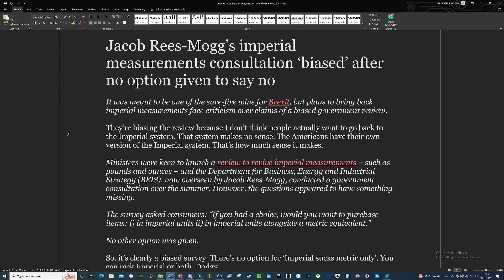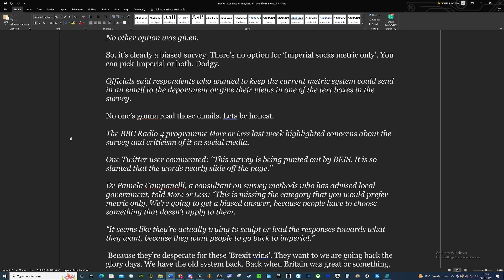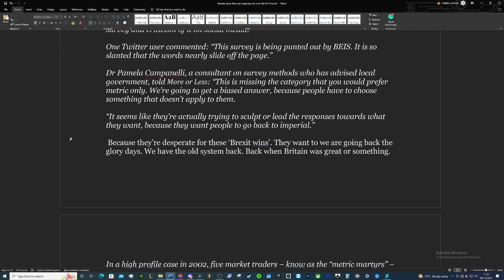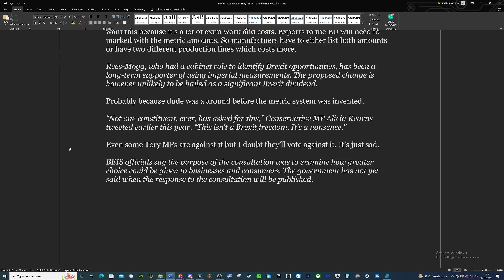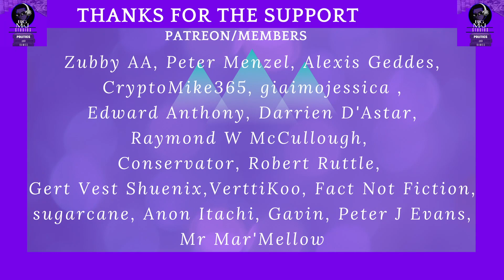Brexit. Mogg biases imperial measurements consolation because no one wants it otherwise.